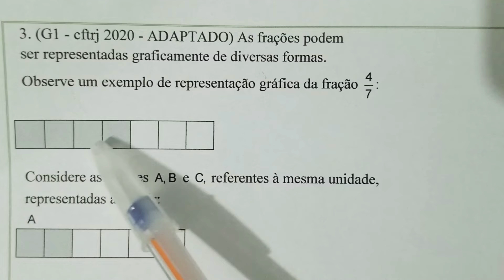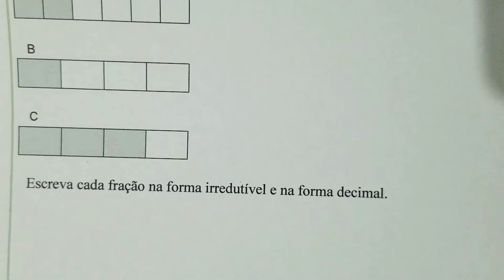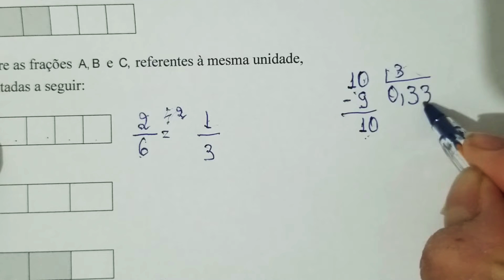As frações podem ser representadas graficamente de diversas formas. Observe um exemplo de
Vamos aprender a representar frações? Nesse vídeo vou ensinar a escrever cada fração na forma irredutível e na forma decimal. Assista ao vídeo e aproveite a explicação! Tia Bel na área ensinando frações 🥰🥰🥰